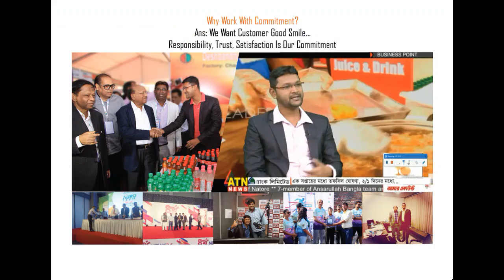Glass Spiral Stair | Commitment BD | New | Exclusive | Update | Recent